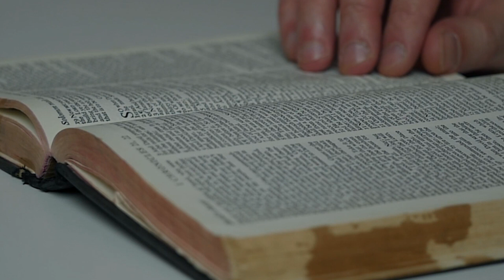18. Sabiduría de lo Alto - Juan Manuel Vaz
Serie Santiago: Santiago 3:13-18
Existe una sabiduría terrenal, natural y diabólica, y una sabiduría de lo alto. Conozcamos sus diferencias.